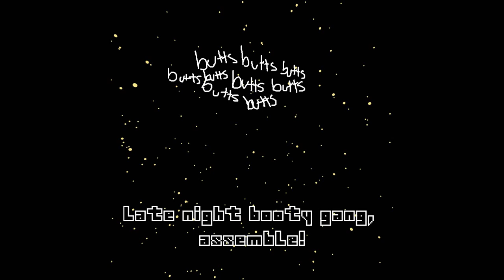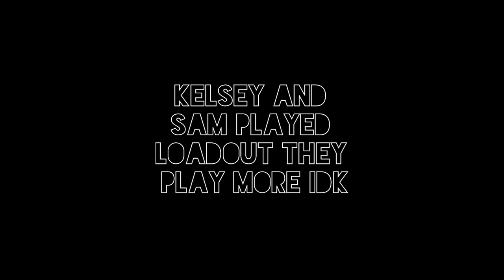Let's Play - Loadout Part 1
Sam and Kelsey play loadout. (with commentary by kristeen and grace.) What could possibly go wrong?
TheLateNightBootyGang is a group of 8 people who met via RoosterTeeth/tumblr.
The Late Night Booty Gang consists of Kelsey, Sam, Grace, Kristeen, Mat, Tati, Annie and Kailey.